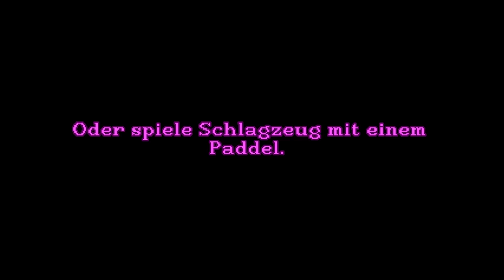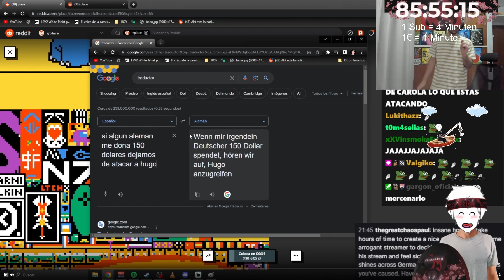Stegi bekommt XXL RAID von GRONKH 😍🤯 (Kindheitstraum wird wahr!)